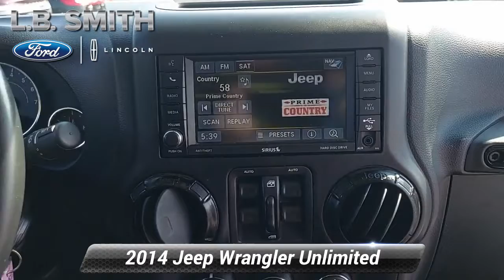Used 2014 Jeep Wrangler Unlimited Altitude, Lemoyne, PA T22666B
[RLVID:7054:85eed19ac23cd9cd:4fa7e1fc293c5b93:1]